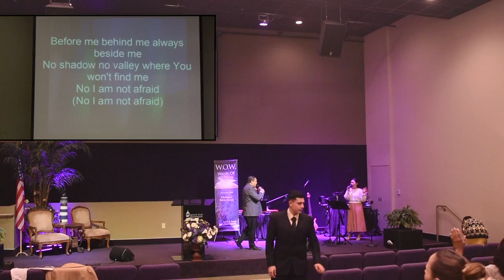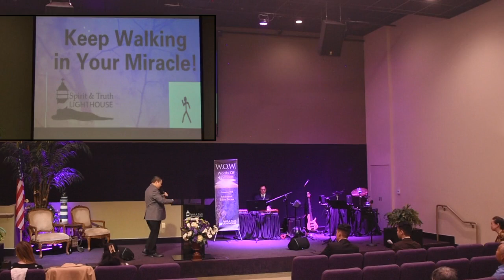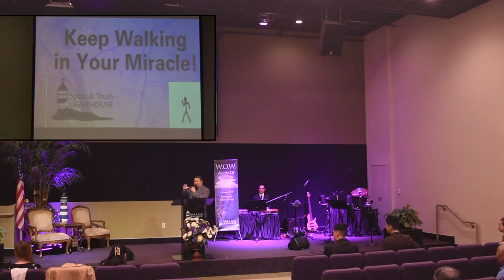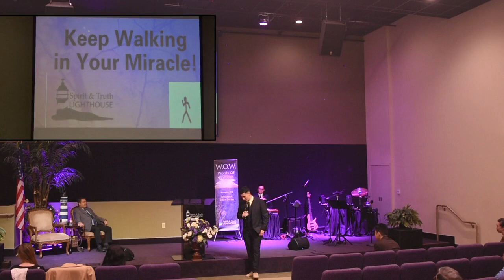Keep Walking in Your Miracle! Pastor Lachica 04-02-23